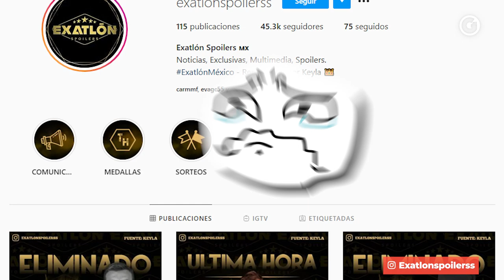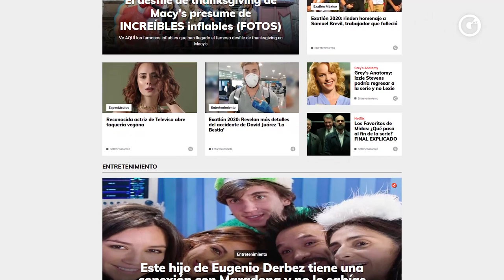Descubre quién será el eliminado de la semana en Exatlón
¡¡SPOILER!! Entérate de quién será el atleta eliminado del próximo domingo de eliminación y más información interesante sobre Exatlón